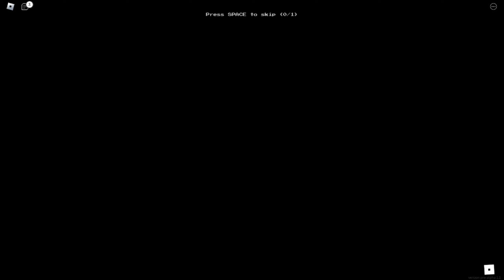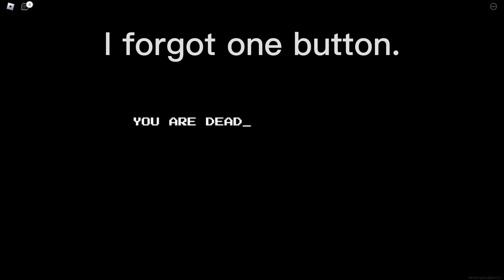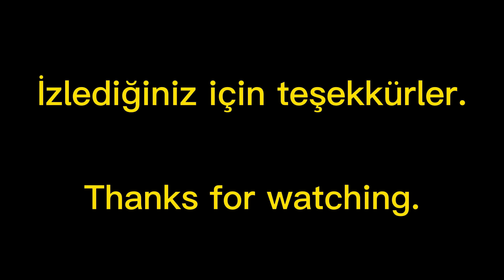APEIROPHOBIA [LEVEL 0-3] Part1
00:00 Level 0 (Lobby)
01:54 Level 1 (The Poolrooms)
04:10 Level 2 (The Windows)
05:02 Level 3 (Abandoned Office)